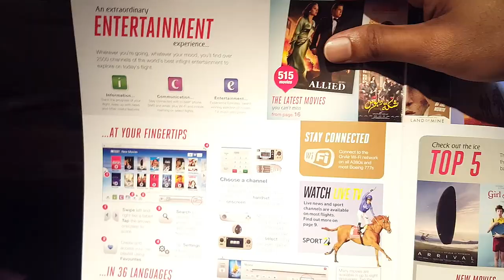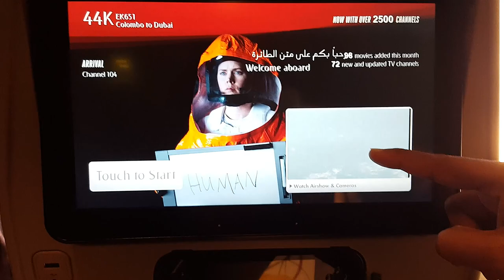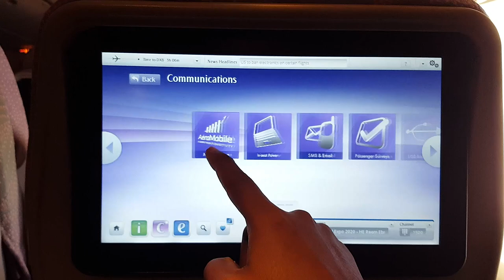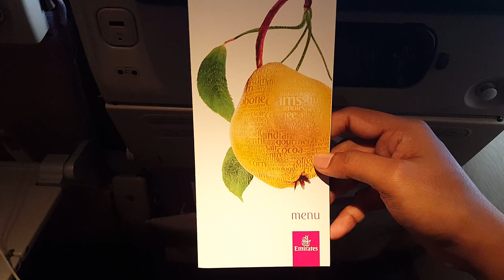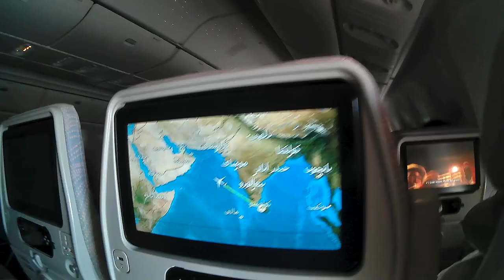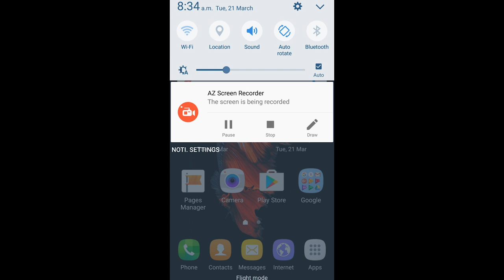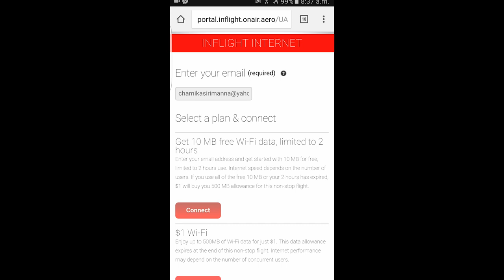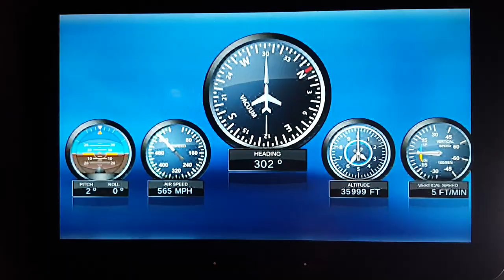Emirates flight Economy class review සිංහලෙන් | Chamika Sirimanna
Emirates EK 651 Boeing 777 300 Economy class flight review in Sinhala.
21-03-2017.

GET SMS UPDATES (SRI LANKA): SMS "CHAMIKA" to 2468 to become an exclusive SMS club fan